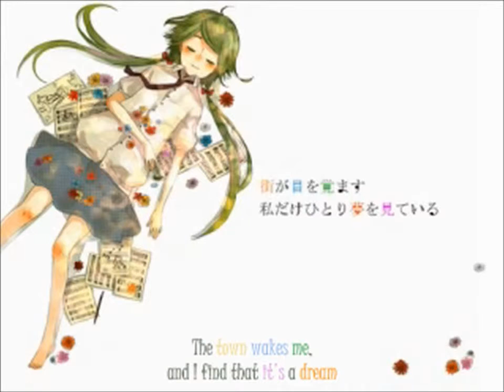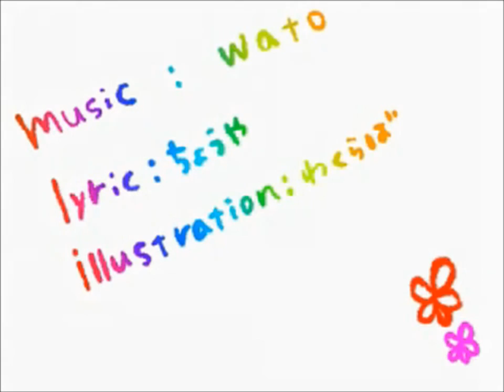【UTAU+VOCALOIDカバー】なないろの朝【茂名歌ころ・初音ミク】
I thought he sounded nice with this song.

Song: なないろの朝 ( Seven Colored Morning )
Song:ちょうや and Wato
Original Singer: Hatsune Miku

UST: SteelEmissary
UTAU: 茂名歌ころ Monaka Koro
VOCALOID: Hatsune Miku ( I used the original cover )
Cover: Me